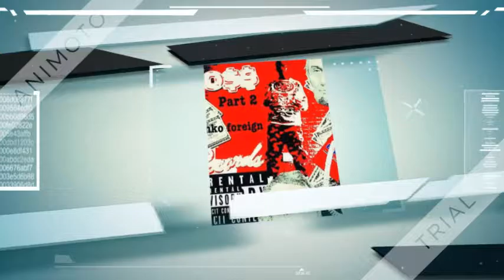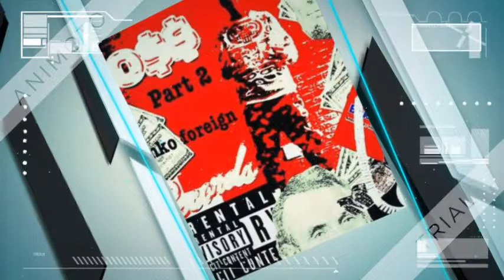i got 7 on it er by kinko foreign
r by kinko foreign